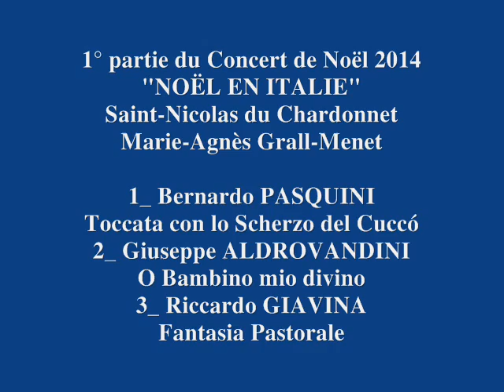NOEL Italie Pasquini Aldrovandini Giavina, Marie-Agnès GRALL-MENET, orgue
1°partie du Concert de Noël 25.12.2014
à Saint-Nicolas du Chardonnet
Noël en Italie
1_Bernardo PASQUINI_Toccata con lo scherzo del cuccó
2_Giuseppe ALDROVANDINI_"O Bambino mio divino"
3_Riccardo GIAVINA_Fantasia pastorale